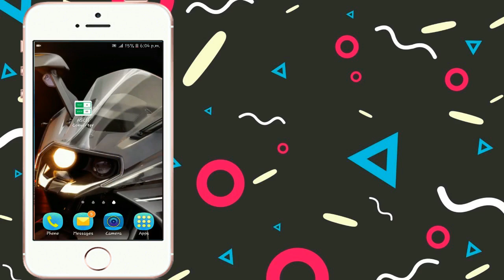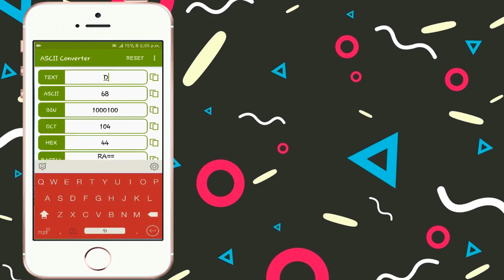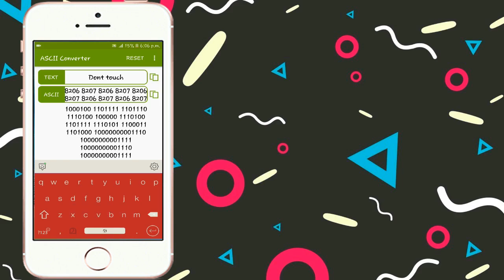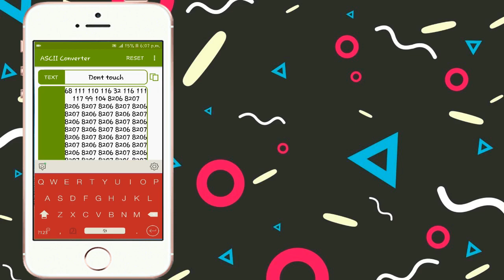🔥🔥🔥How To Hang Your Friends Mobile Using Whats app Message | Malayalam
A R A V I N D  A F F R O

Best Way To Crash Your Friends Mobile Using Whats app

■■■■■LIKE&CMT■■■■■